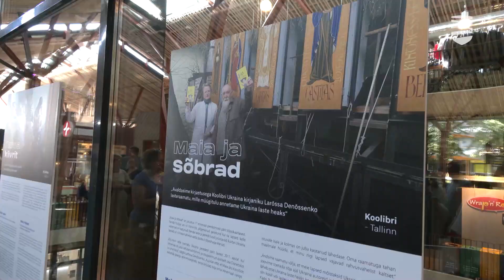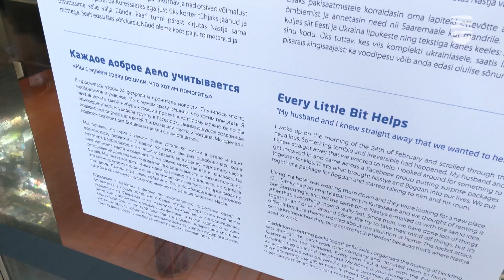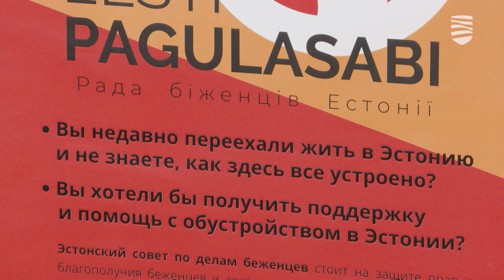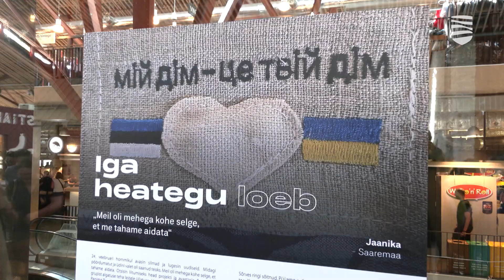На рынке Балтийского вокзала открылась выставка «Мой украинский друг»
«Мой украинский друг» - фото-экспозиция, которую сегодня открыли Социальный департамент, министерство социальных дел и Эстонский национальный музей на рынке Балтийского вокзала. Главные герои – украинцы, которые вынуждены бежать от войны в Эстонию, и местные жители, которые им помогают. Подробности — в видеосюжете «Новостей Таллинна».